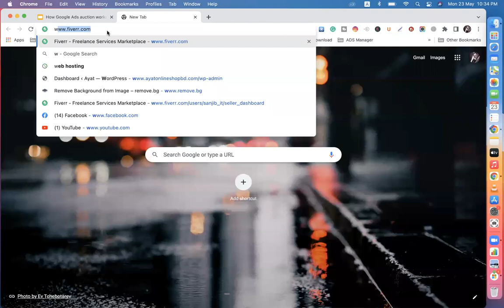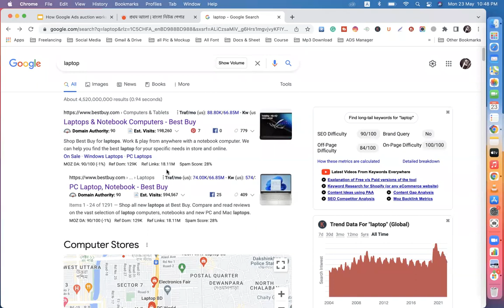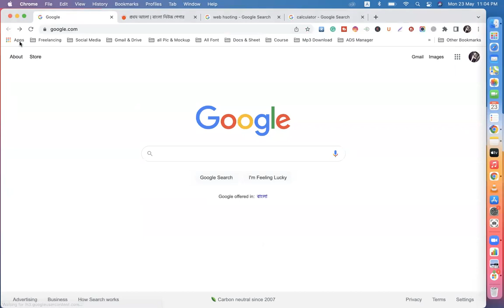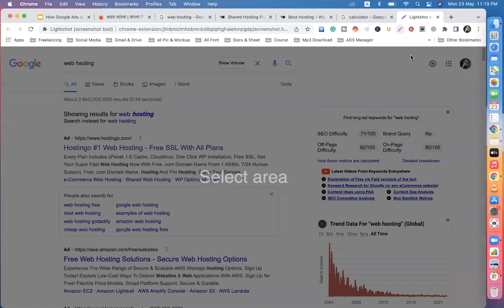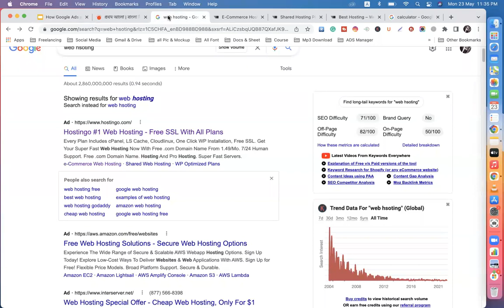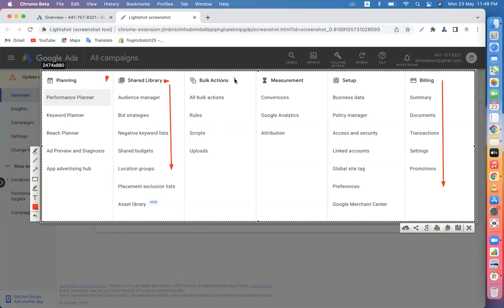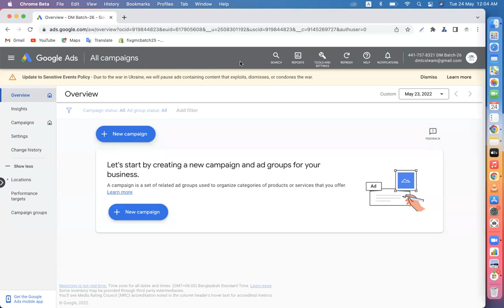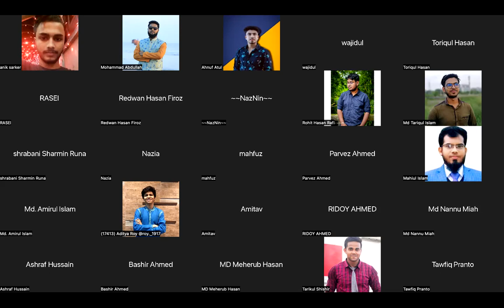Class-01 । Google Ads Account Create & How Google Ads Auction Work । Batch-26 ।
| Thanks |